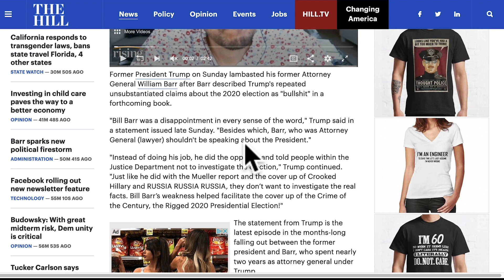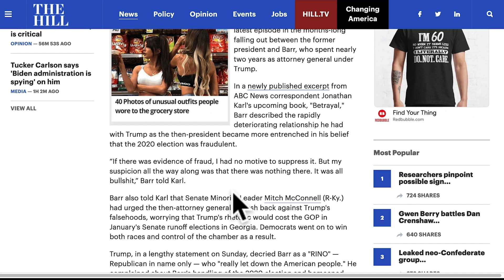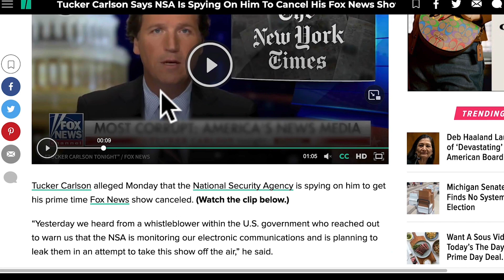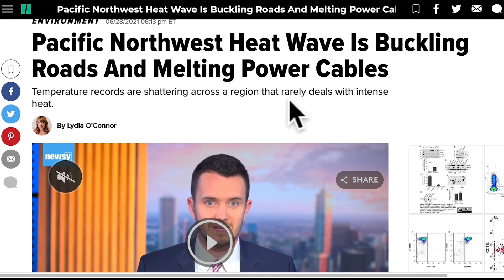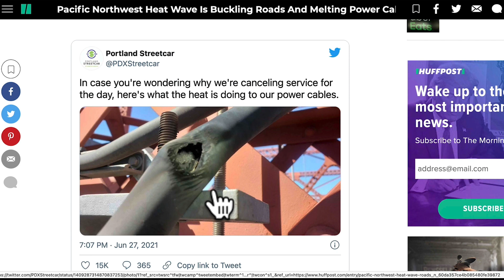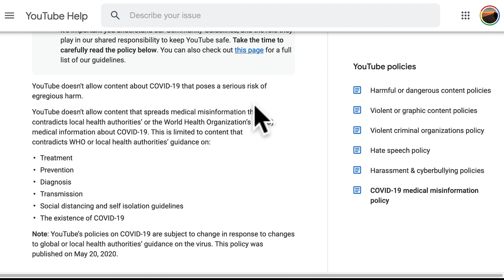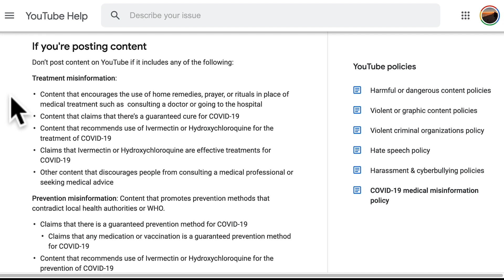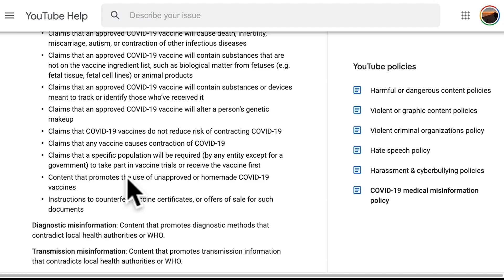Trump Bill Barr Drama + Tucker NSA Spy Claim & more essential Truth